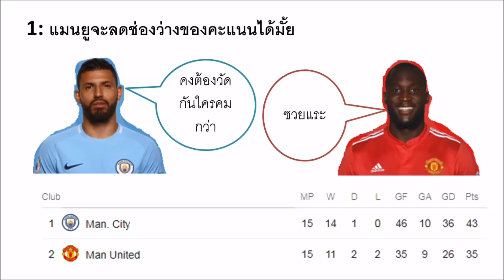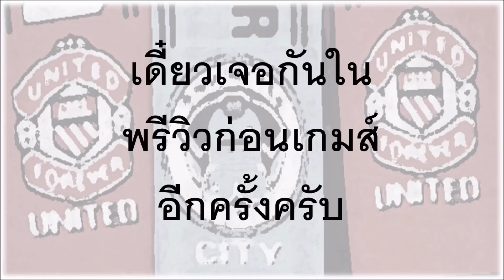5 ประเด็นที่ต้องพูดถึงก่อนเกมส์แมนยู - แมนซิตี้ | แมนเชสเตอร์ดาร์บี้แมทช์ (9 Dec 2017)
5 ประเด็นที่ต้องพูดถึงก่อนเกมส์แมนยู - แมนซิตี้ | ศึกแมนเชสเตอร์ดาร์บี้แมทช์ (9 Dec 2017)